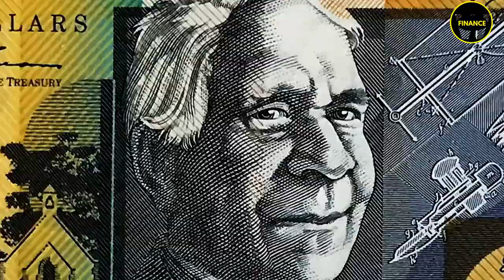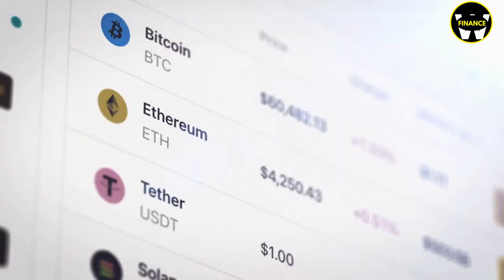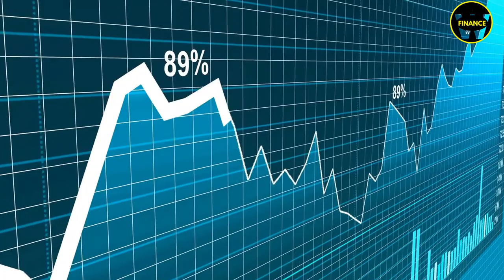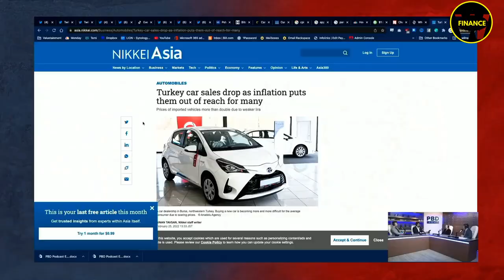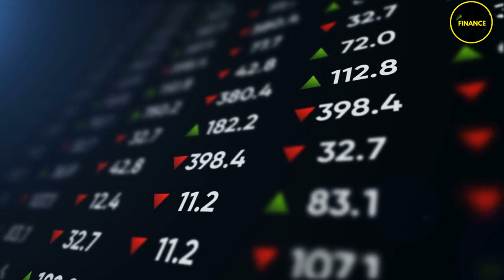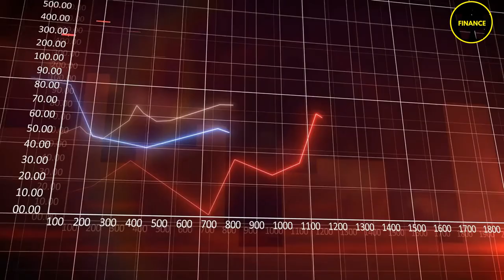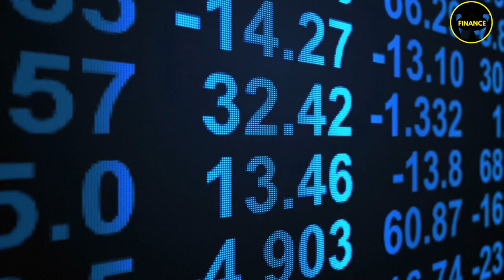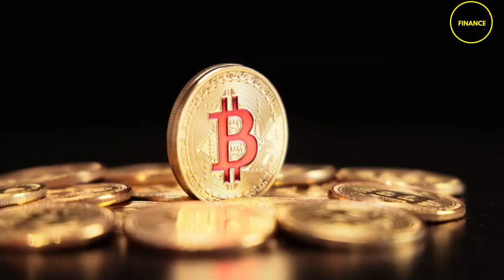Michael Saylor Explains Why Bitcoin Dominates All Alternative Assets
Michael Saylor explains the reason why Bitcoin dominate and dictate all other assets. As a Bitcoin advocate, Michael Saylor said that Bitcoin is the only digital asset that can not destroy and fall, and only the asset that can be taken to the grave.

Credit:
PBD Podcast: